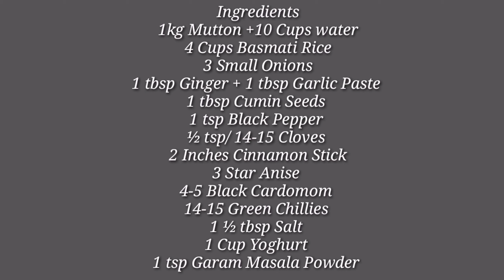Mutton White Pulao | Perfect Recipe | Cooking with Soha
Welcome to Cooking with Soha! Here is a quick, simple and easy recipe to make Mutton White Pulao at home. A tasty and easy recipe! | Cooking with Soha